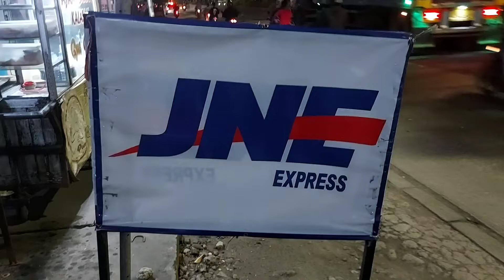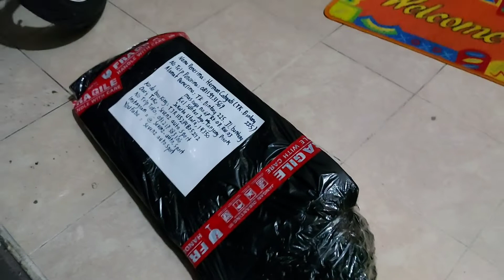❌SOLD OUT TO JAKARTA❌ Knalpot Scorpion Serket utk ninja 250 fi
❌SOLD OUT TO JAKARTA❌

Review Lengkap Tonton Channel Youtube :

* Sevenz Auto Sport

📣CASH KERAS 📣
📣BERKAH MALAM"📣

1 pcs Knalpot Fullsistem Scorpion Serket untuk Kawasaki Ninja 250 FI 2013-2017

Thank you bos H. dari Jakarta yang telah mempercayakan pembelian knalpot premium @sevenz_auto_sport

Masih Ready Stock

* Knalpot Full sistem merk R9 tipe Zetauntuk Honda CBR250RR 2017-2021

* Knalpot Sip On Leovince Cobra untuk 250 CC Up

* Knalpot Full sistem IXIL CARBON SX1 UNTUK MOGE KAWASAKI ER6N/ER6F

*Knalpot Fullsistem tarmac twobrother's untuk yamaha xmax 250 cc

* Knalpot Fullsistem Kawasaki ZX25R SC PROJECT TITANIUM CARBON KONDISI ORIGINAL MULUS LIKE NEW

*Knalpot Fullsistem Prospeed Spider untuk yamaha xmax 250 cc

* Header Knalpot Original Fullsistem Untuk Kawasaki Ninja 250 fi

KALAU TIDAK ORIGINAL UANG ANDA AKAN SAYA KEMBALIKAN#

💵Harga : Bisa Lanjut DM atau Whatsapp💵

Yuk yang lagi cari knalpot racing untuk mobil dan motor kami menyediakannya dari lokal maupun original.

Minat bisa langsung kontak dibawah ini : 👇👇👇👇👇.
- Youtube Channel : sevenz auto sport 📽📽

Masalah harganya masih bisa diatur tergantung pemilihan knalpot nya gan. Dijamin murah meriah sesurabaya.